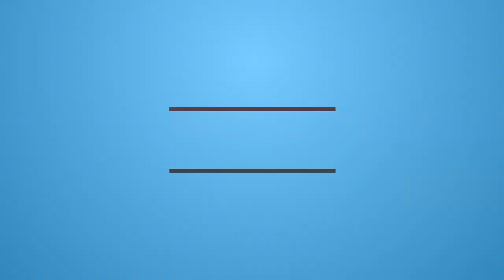2017-04-17 - Masseria - AA Acqua di lago - QX95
Dati quadricottero

Flight Control Board:
F3 Brushed Based On SP RACING F3 EVO (FW Betaflight 3.0.0)